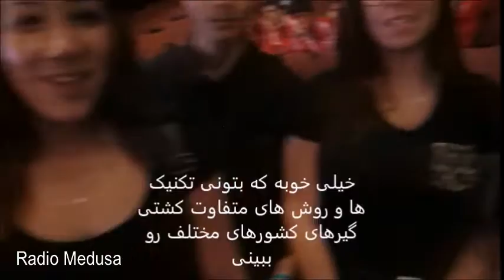Interview with Fans LA 2016 new